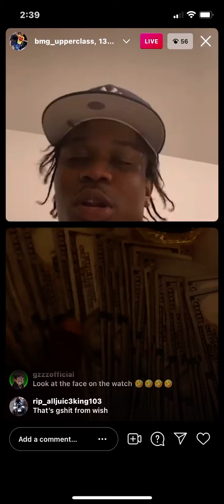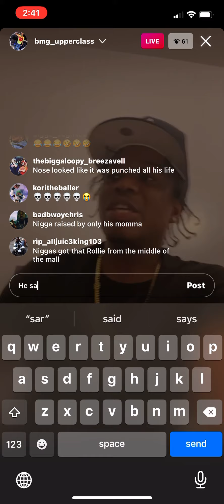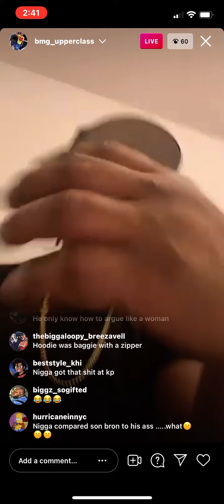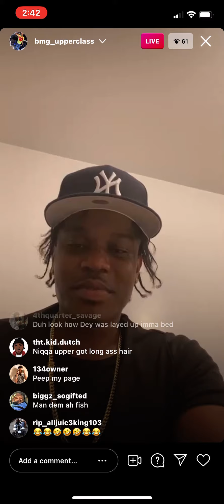bmgupperclass Live..the live gets on bad timing 😡